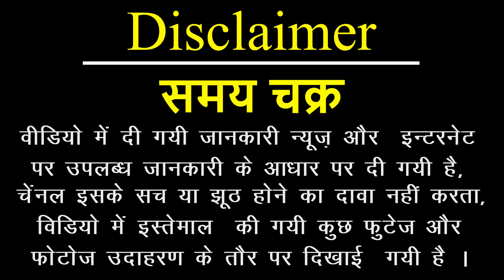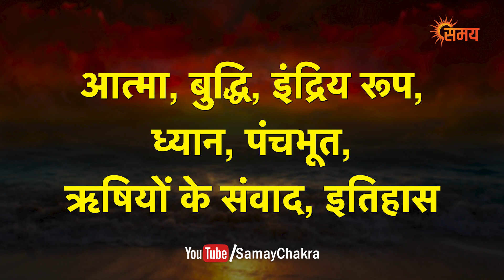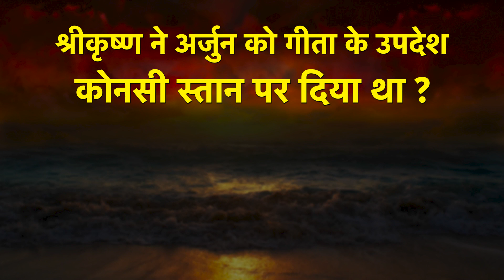श्रीकृष्ण की कुरुक्षेत्र की गीता के अलावा ये है अनु गीता